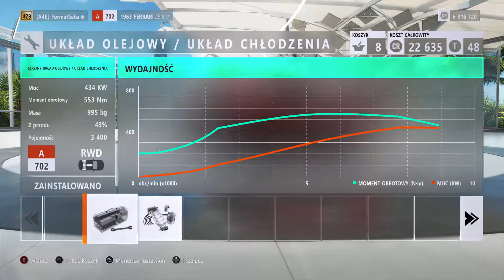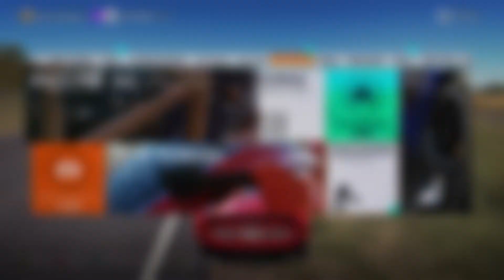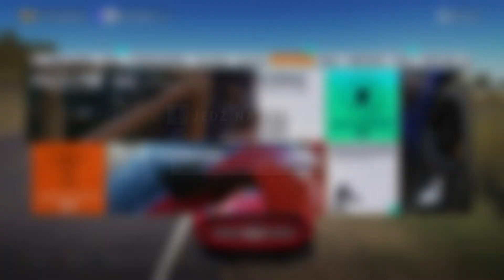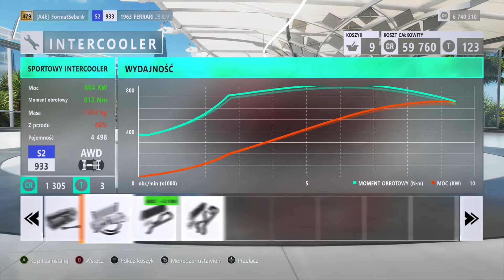Forza Horizon 3 Tuning 1963 Ferrari 250LM